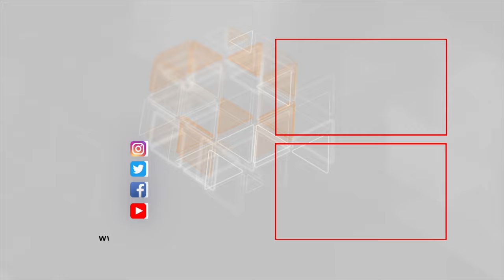İngiltərədə bir gündə 180 nəfər koronavirusdan öldü